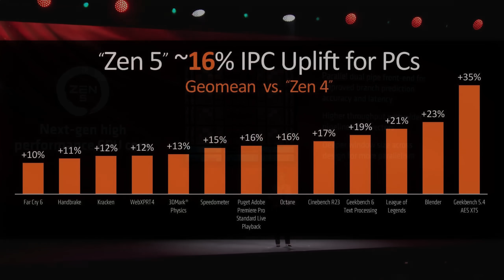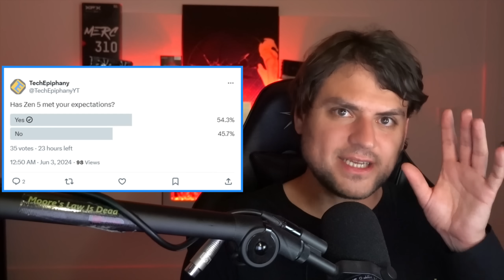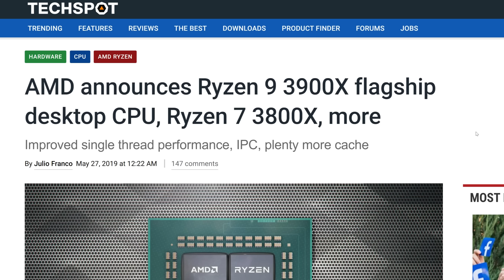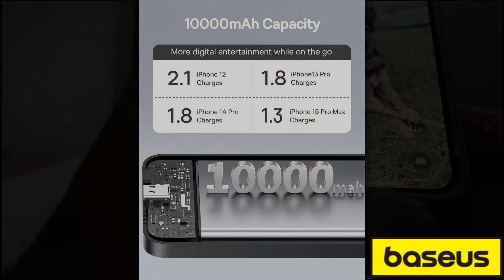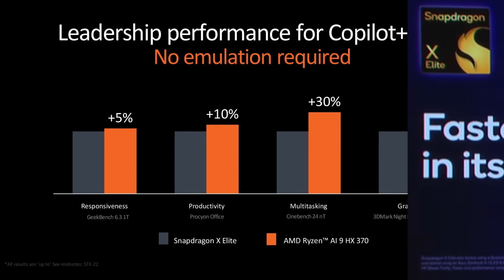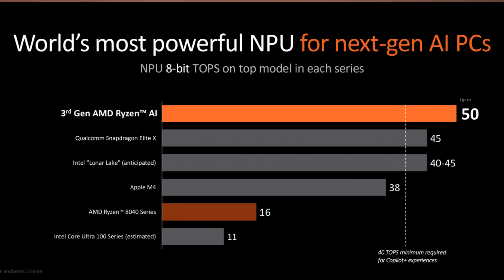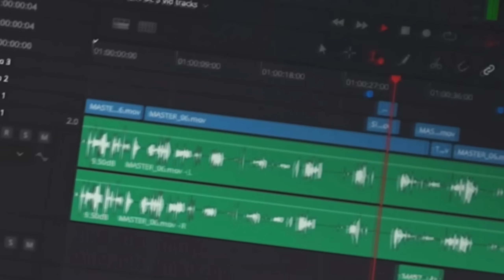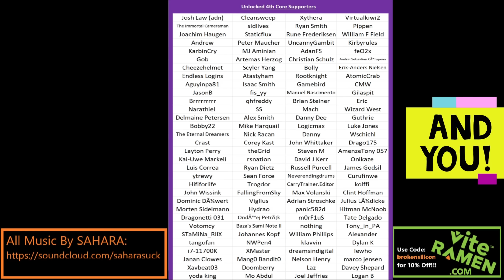Zen 5 & Strix Analysis: AMD AI is Everywhere, Intel is NOWHERE!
AMD’s Computex Keynote cements 2024 as a year of Reckoning for Intel…

0:00 Zen 5 Performance & Specifications Overview
1:20 Good (or bad) Pricing could make or break Zen 5…
4:53 AMD still has time to decide Pricing & X3D
9:05 AMD Strix vs Qualcomm Snapdragon X Elite
9:55 Intel has no answer to Strix, and OEMs Know it…
14:30 A word on the constant attacks on this Channel

2021 Video Intro by Tom & abstractrealism on the MLID Discord